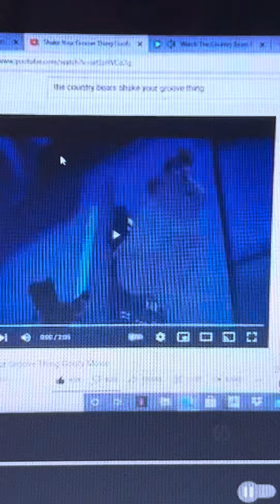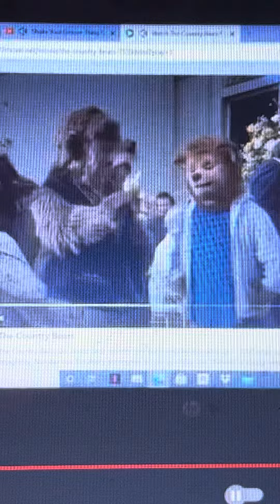Disneys The Country Bears Mashup Movie Shake Your Grooving Thing Music Video